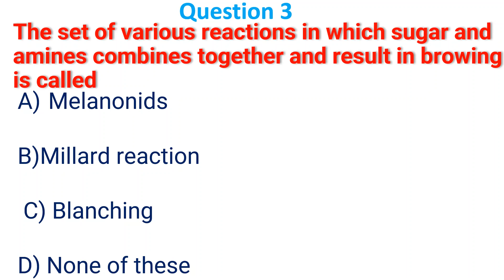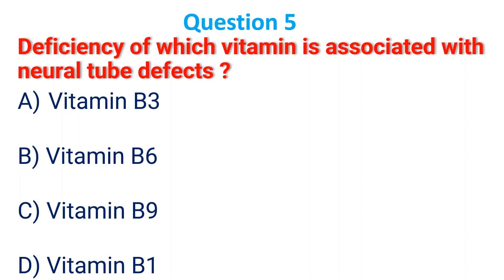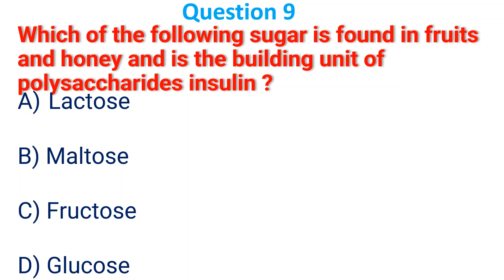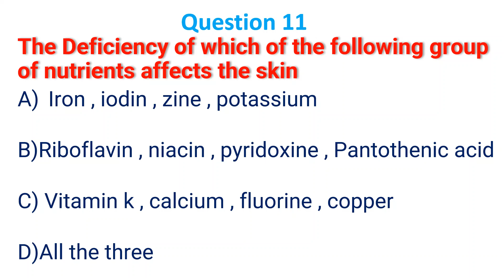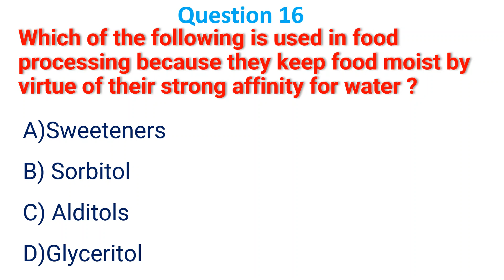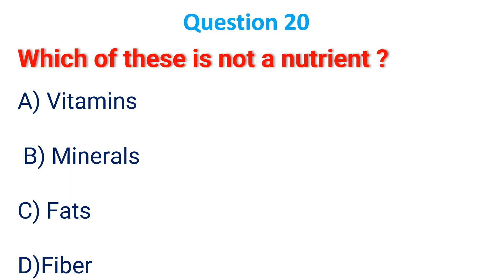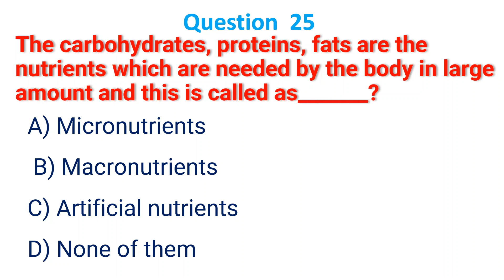FSSAI CBT 2 Preparation I Food Additives I FSSAI-CFSO & TO |State FSO MCQ| TNMRB FSO | TSPSC FSO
FSSAI CBT 2 Preparation IFood Additives   MCQs

FSSAI CBT 2 Preparation II FSSAI CBT 2 MCQ Series II CFSO & TO

This video is a Food Preservation, Processing & Packaging | Pasteurisation | Class -1 of FSSAI CFSO & TO CBT-2 EXAM

FSSAI CFSO & TO # FSSAI CFSO FSSAI TO FSSAI CFSO MOCK TEST # FSSAI TO MOCK TEST # PREVIOUES YEAR QUESTION FSSAI CFSO $ TO FoodTechQuiz